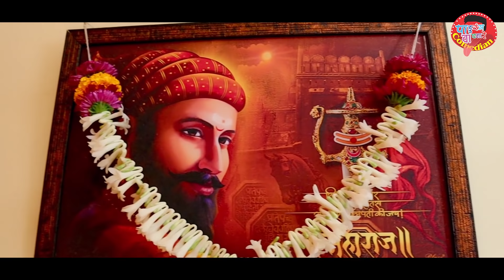शिवजयंती स्पेशल एपिसोड 19 फेब्रुवारी 2021 ll Pandurang Waghmare Comedian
Jay Bhavani Jay Shivaji

या व्हिडिओ मधून कोणाचे मन दुखेल किंवा कोणाच्या भावनांना ठेच पोहोचेल असा आमचा हेतू नाही

Casting:
Pandurang Waghmare
Sandhya Shishupal
Somnath Waghmare
Khushal Thorat

Written by
Mahesh Shivaji Lohar

DOP
Nagnath Nalwade (ND)

Editing:
Pandurang Waghmare